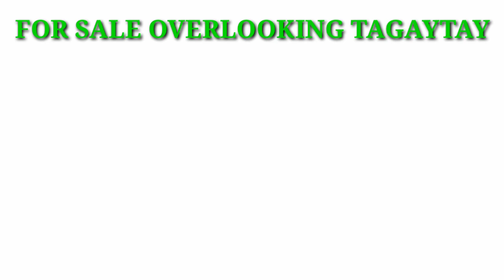House and Lot for sale Tagaytay with pool Overlooking Taal 306 sqm 3floor pero may.4th flr terrace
Tagaytay
with pool
Overlooking Taal
306 sqm
3floor pero may.4th flr terrace
Nandon kasi ung solar with infinity pool
3rooms
3toilets
Fully furnished
Clean Title
Elegant Houseq
Asking price 👌👌👌👌PM

Kasama lahat gamit

     -THANK YOU FOR SUPPORTING AND ALL THE WAY HERE,HINDI PO POSIBLE KUNG HINDI DAHIL SAINYO.

     -paano maapproved sa monetization
     -paano mapabilis mamonitize
     -paano dumami watch hours
     -paano dumami ang subsribers
     -paano magawa ang youtube requiments
     -paano maachieve ang youtube
     -paano maging youtuber
     -paano magkapera sa youtube
     -paano iiwasan ang copyright
     -paano maiiwasan ang community guidlines
     -tips and guide para sa small youtuber
     -tips and guide para mabilis mamonitize
     -google adsense
     -youtube tutorial
     -paano e withdraw ang pera sa youtube

✓MGA DAPAT AT HINDI DAPAT GAWIN SA YOUTUBE✓
 1.SPAMMING COMMENTS
 2.SUB TO SUB
 3.USING COPYRIGHT MUSIC AND VIDEOS
 4.NOT USING CUSTOM THUMBNAIL
 5.TURNING OFF OR DISABLING COMMENTS SECTION
 6.BAD AUDIO AND LIGHTING
 7.NO UPLOADING SCHEDULE